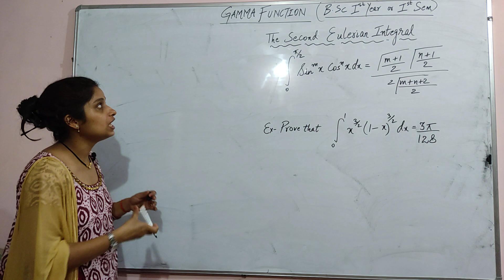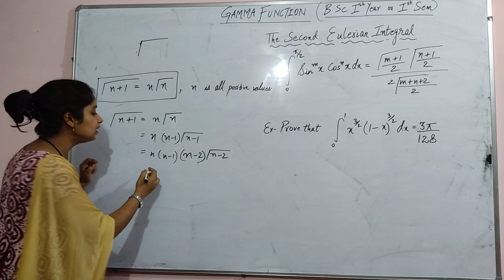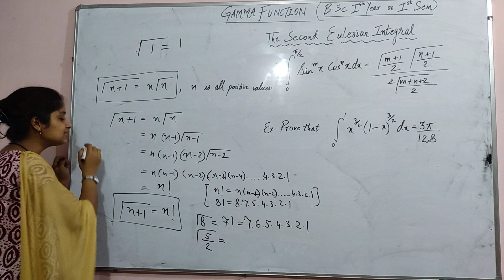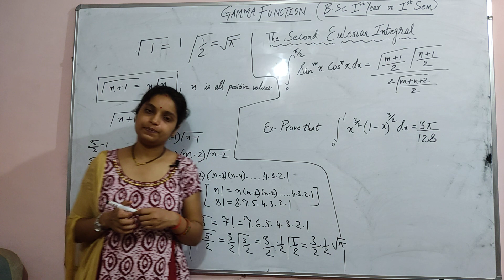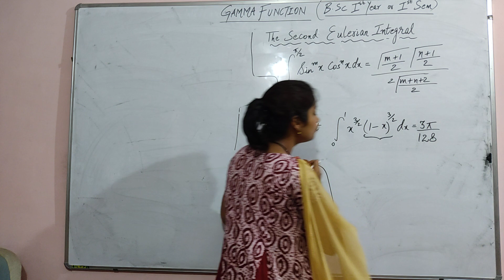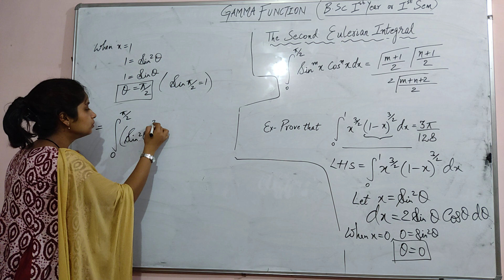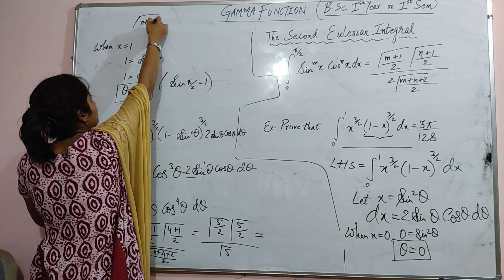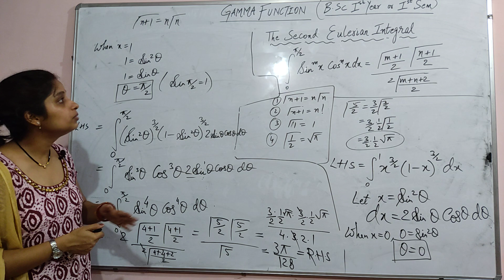Gamma Function l The Second Eulerian Integral l Prove that l B.Sc. 1st year NET/JRF Mathematics